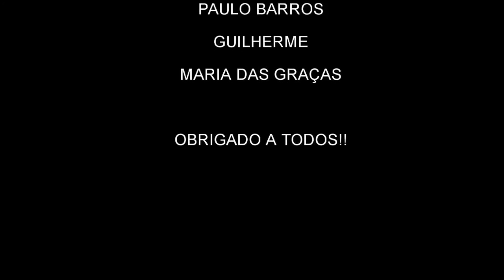LEANDRO AUGUSTO CLIP "Sei"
MÚSICA AUTORAL